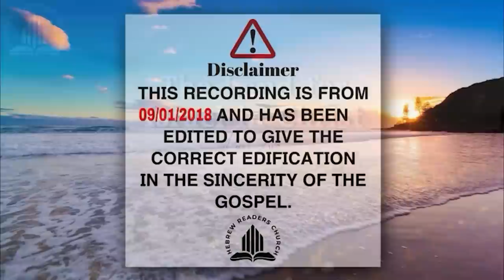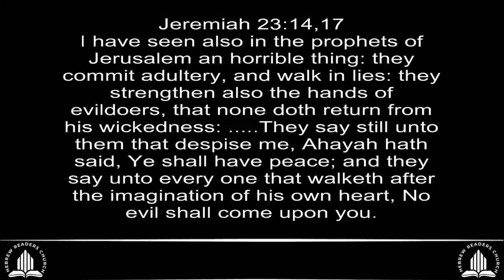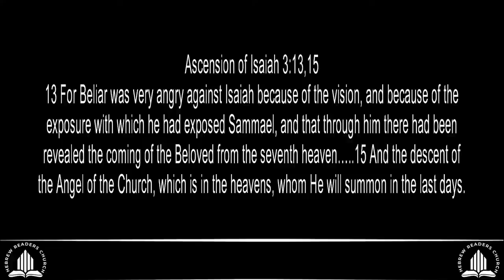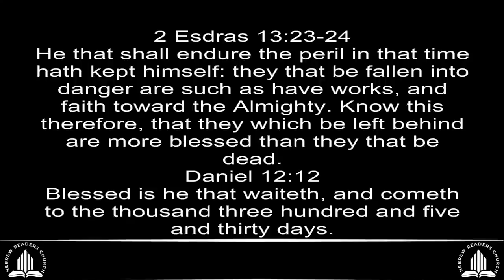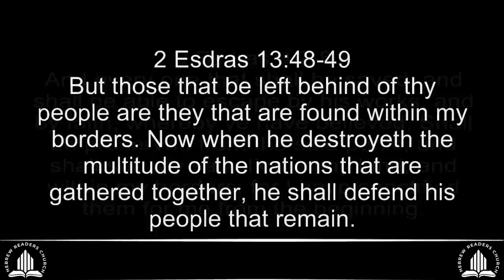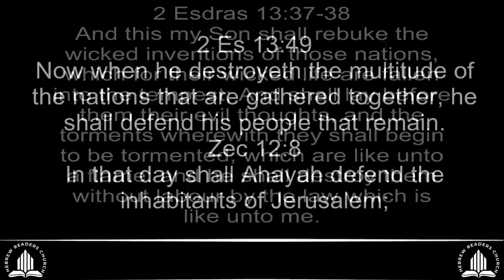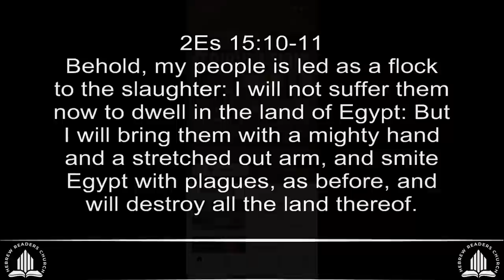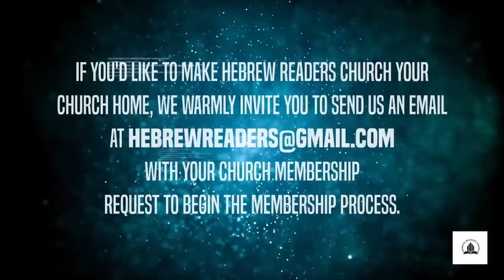The Land for Israel in Christ Pt. II